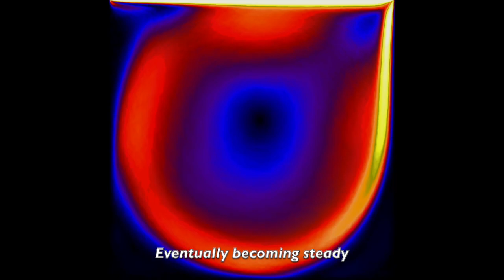Lid driven cavity flow, Re=10,000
Morpheus Fluid demo: Morpheus fluid uses 2nd order "Meshfree" technology to successfully reproduce the cavity flow with high Reynolds number

for more details.